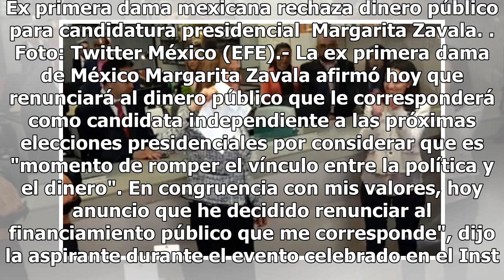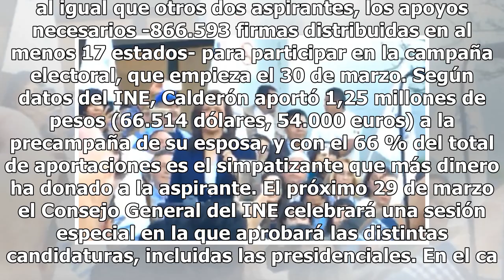Se registra Margarita Zavala como candidata ante el INE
Ciudad de México.- Este domingo por la tarde, Margarita Zavala Gómez del Campo acudió a las instalaciones del Instituto Nacional Electoral a registrarse como candidata independiente a la Presidencia de México. Margarita Zavala da su mensaje a los ciudadanos que la acompañaron a su registro ante el I...